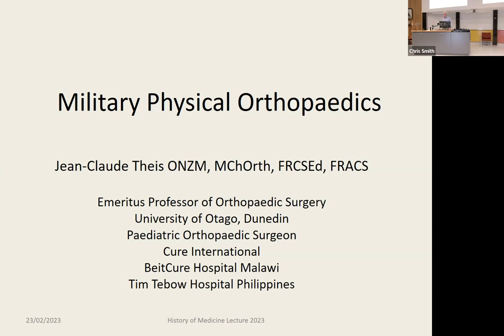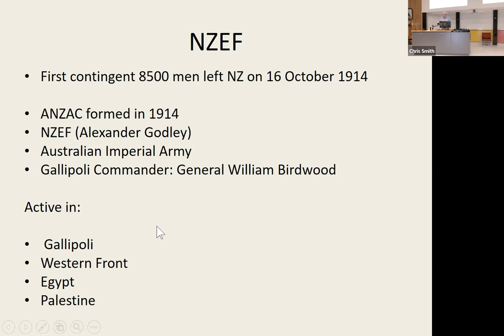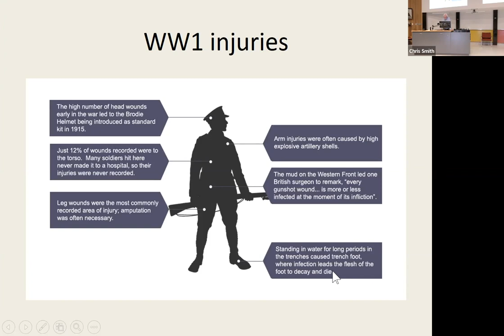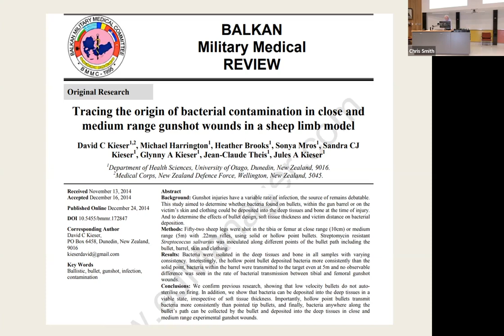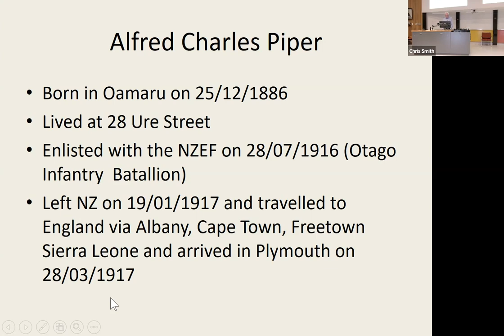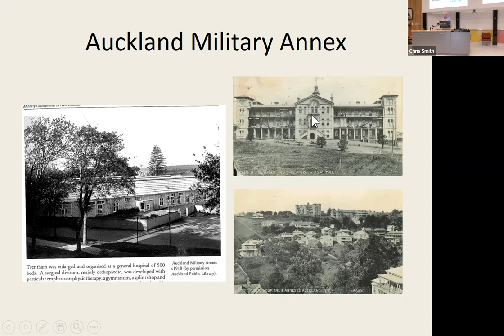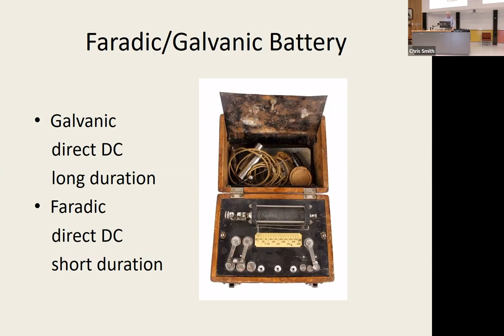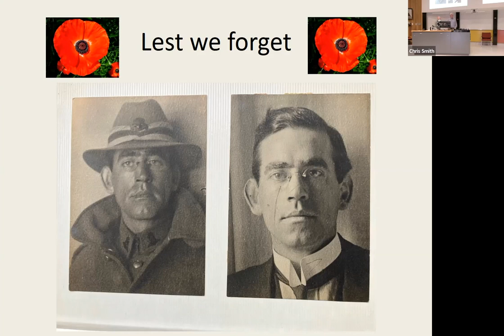February 2023 - Jean-Claude Theis - Military Physical Orthopaedics